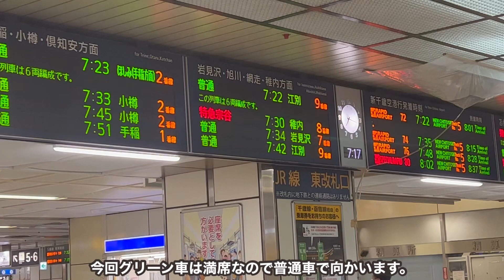札幌→稚内までの長距離特急の需要がシビアすぎる...